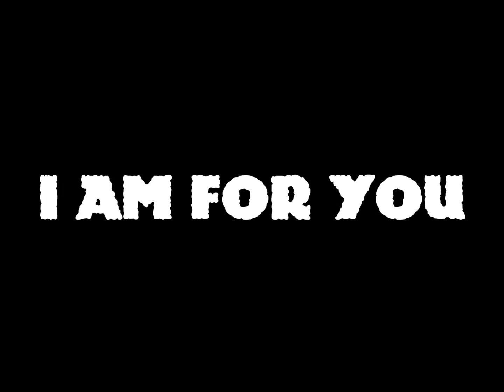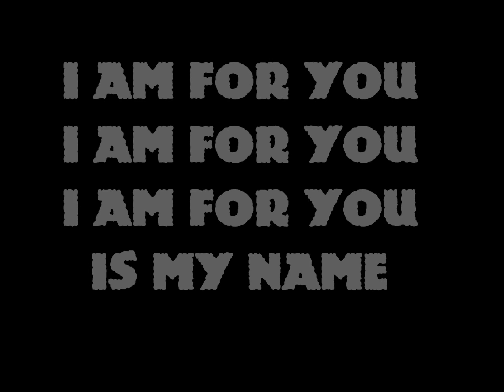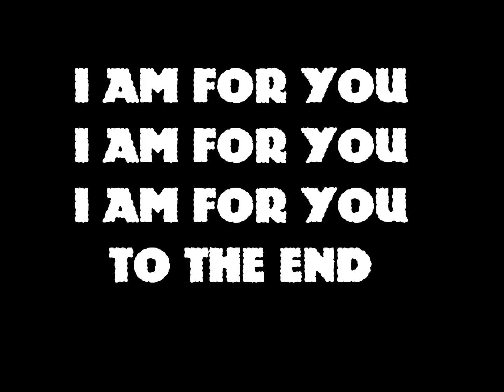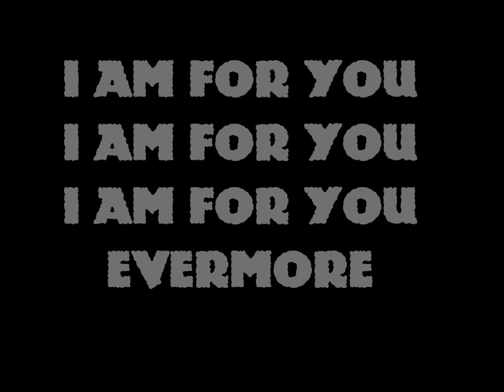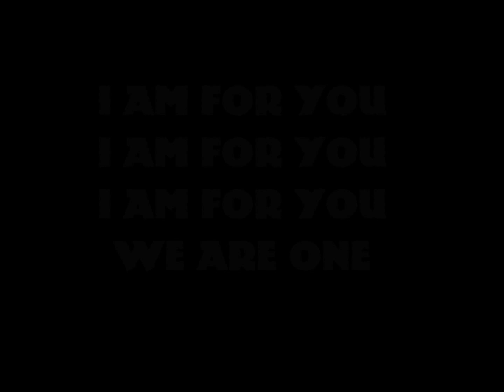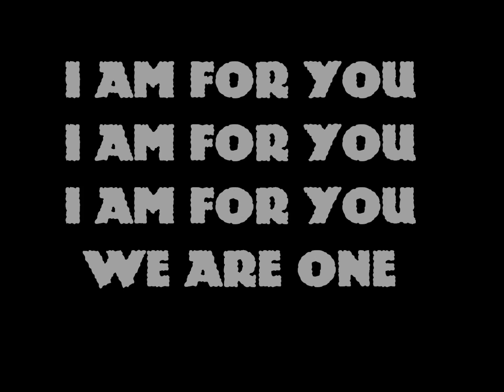I AM FOR YOU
Inspirational Video for Lent